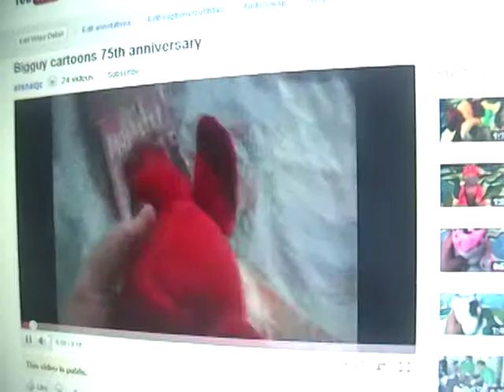Dude vs wild-the desert part 3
Bigguy cartoons presents Dude vs wild-the desert part 3 Made by Gabriel and Peter Deschamps Director by Gabriel Deschamps and Webkinz bird!